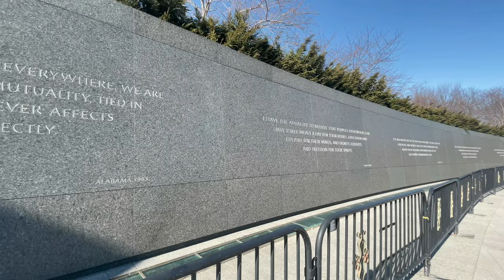Martin Luther King, Jr. Memorial, Washington D.C.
Martin Luther King Jr. (January 15, 1929 – April 4, 1968), an American clergyman, activist, and prominent leader in the Civil Rights Movement, was an iconic figure in the advancement of civil rights in the United States and around the world, and advocated for using nonviolent resistance, inspired by Mahatma Gandhi. In 1964, King became the youngest person to receive the Nobel Peace Prize for his work to end racial segregation and racial discrimination through civil disobedience and other nonviolent means. At the time of his death, he had refocused his efforts on ending poverty and stopping the Vietnam War. King was backing the Memphis sanitation strike and organizing a mass occupation of Washington, D.C. – the Poor People's Campaign – when he was assassinated in Memphis, Tennessee, on April 4, 1968.

The Martin Luther King, Jr. Memorial is part of National Mall and Memorial Parks. The memorial is located at the intersection of Independence Avenue and West Basin Drive SW in Washington, DC, near the Tidal Basin and other iconic memorials along the National Mall. This is the newest addition to the collection of memorials on the National Mall, dedicated on October 16th, 2011. It covers 4 acres and includes the Stone of Hope, a granite statue of Civil Rights Movement leader Martin Luther King Jr. carved by sculptor Lei Yixin. The solitary Stone of Hope stands proudly, depicting the civil rights leader gazing over the Tidal Basin towards the horizon, forever encouraging all citizens to strive for justice and equality. The national memorial stands 30-feet high and consists of three granite pieces. Inspired by Dr. Kings “I Have a Dream” speech where he says “With this faith, we will be able to hew out of a mountain of despair, a stone of hope.” A figure of Martin Luther King is carved into the “Stone of Hope” which stands past the “Mountain of Despair.” Visitors to the memorial literally pass through the “Mountain of Despair” signifying the struggles faced by Dr. King during his life. The cherry trees are positioned to bloom in a particular spot, so as to cause the effect of Martin Luther King Jr. gazing upon them. The Martin Luther King Junior Memorial, which commemorates a black man who fought for black rights, is indeed made entirely of white granite. The stone gives King's skin a pale, freckled essence and has been the topic of thomasjeffersonmemorial